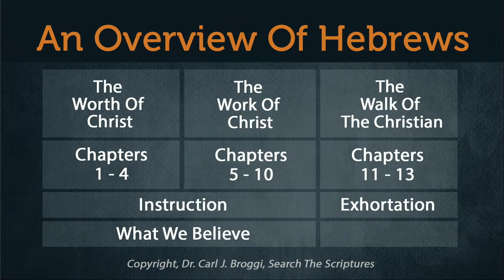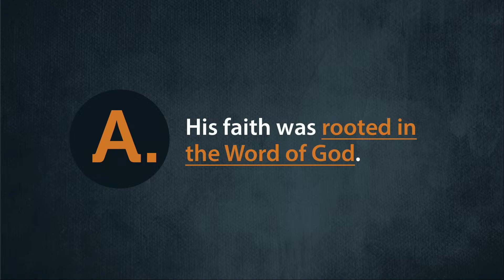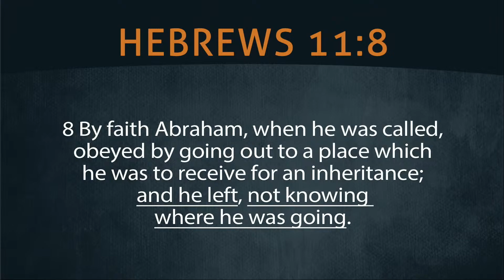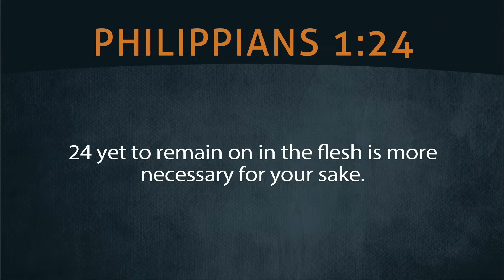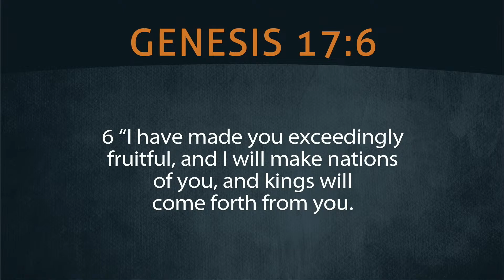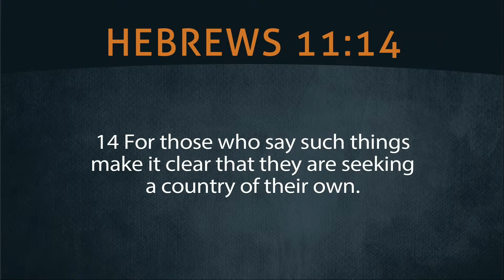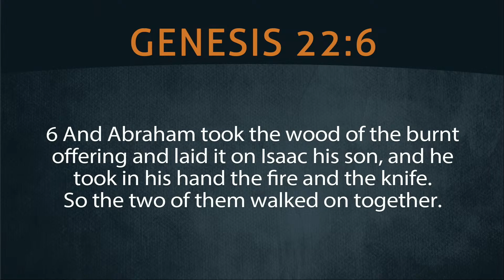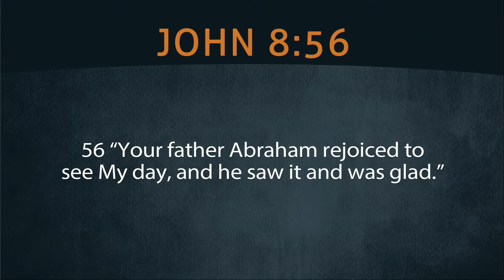The Faith of Abraham - Hebrews 11:8-19 | Dr. Carl Broggi, Senior Pastor